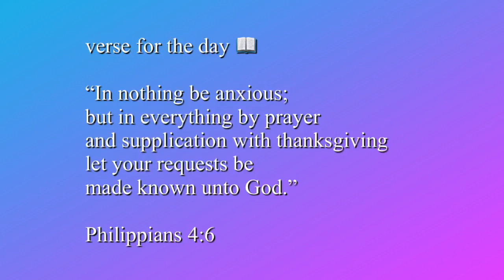Dear first year university student 👨‍🎓👩‍🎓...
Hey sunshine ☀️
You know that feeling you get when you see that all your dreams are a coming to light. I get that too
In this video I give my candid advice to first year uni students to help them make their transition into this new phase as smooth as it can be

LETS GET TO 1000 TOGETHER
Sub count: 535
Goal: 1000

University student,
advice to medical student,
advice to first year medical student,
advice to first year university student,
Nigerian medical student,
Nigerian university student,
studying in Nigeria,
surviving Nigerian university life,